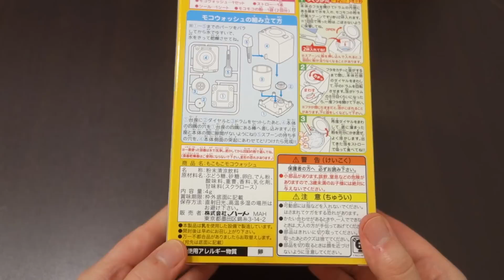모코모코 세탁기 MokoMoko MokoWash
이번에 제가 만들어 본 포핀쿠킨은
'모코모코 모코워시'라는 포핀쿠킨이에요!!

변기에 이어서 이번엔 세탁기라닛 ㅋㅋㅋ
갠적으로 변기보단 세탁기 쪽이
생긴 것도 그렇고 재미(?)도 그렇고 더 나은 거 같네용ㅋ.ㅎㅎ

참고로 거품은 소다맛이에요!! ~.~
딱히 맛있거나 맛없거나 하진 않았구 그냥그런??

사실 이 포핀쿠킨은 맛 때문에 산다기보단
안에 든 세탁기를 갖기 위해 사는 듯!! ㅋㅋㅋ

세탁기 색깔은 랜덤이 아니구
구입하실 때 상자 위쪽을 보면 어떤 색상의 세탁기가
들어 있는지 적혀 있으니 참고하세요! ㅎㅎ~~~

그럼 이번 영상도 즐감하시구!
다음 영상은 내일 올립니닷...!!

* 구입처 : 남대문 영선마트 약 5,000원
(사실 정확히 기억이 안나요ㅠㅠ 4,500원이었던 거 같기도 하고..?)

● 만드는 방법 ●
1. 세탁기를 조립해줍니다. (조립법은 영상 참고해 주세요~!)
2. 세탁기의 안쪽 아랫부분을 보면 선 같은 게 있는데
거기까지 물을 부어줍니다.
3. 스푼에 가루를 담아 총 2번 세탁기에 넣어준 뒤,
세탁기 옆부분에 있는 톱니바퀴를 돌려줍니다.

끝! ㅎ_ㅎ 넘나 간단한 것

Hi guys! This is JerryPop :)
Today's Popin Cookin is MokoMoko MokoWash!!

Isn't this washing machine cute?? I like this more than the toilet one.

The bubble has the soda taste, which is neither good nor bad.

The color of the washing machine is not random! Look at the top of the package to check the color.

Then please enjoy!

● Recipe ●
1. Make the washing machine (MokoWash).
2. Pour water up to the line at the bottom of the inside.
3. Pour the powder twice with a spoon and spin the wheel on the side.

The end!! It's really simple!